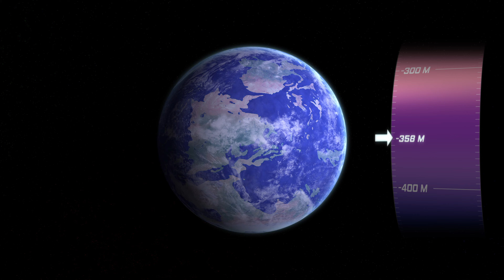358 million years ago: Giant prehistoric predator dragonfly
Meganeura: With a wingspan up to twenty five inches, the largest known relative to today’s dragonfly, was a powerful predator amongst prehistoric swamplands.

Arthropleura: The long lost cousin of the centerpiece was a herbivore, measuring up to 10 feet.

Scientists are still trying to determine what caused their complete extinction.

From A New Prehistory EP01
Director : Emma BAUS, Bertrand LOYER